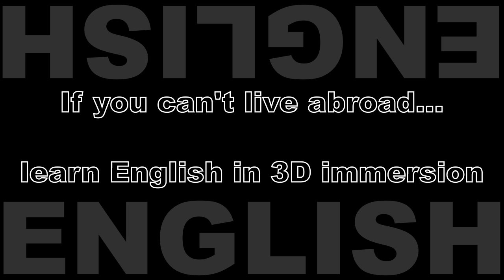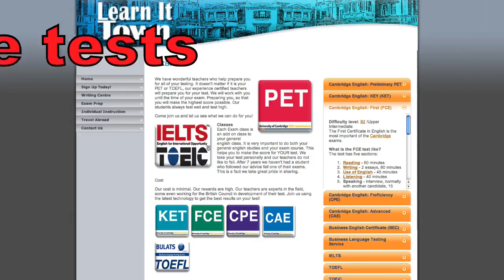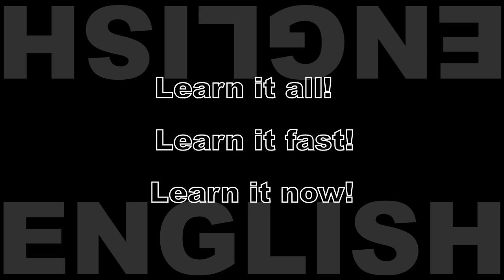(ESL) Welcome to Learn It Town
(ESL) Welcome to Learn It Town. This is Learn It Town's very first promo video.
Now the "Ls" are in alignment. That was driving me crazy!!!.